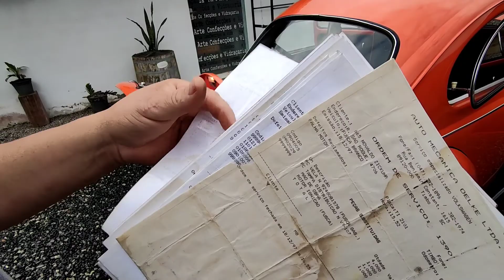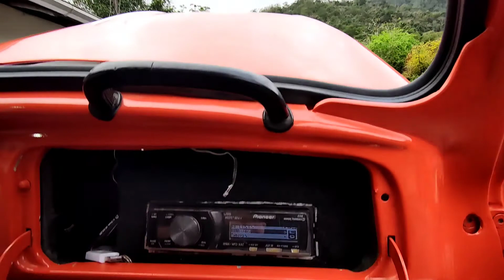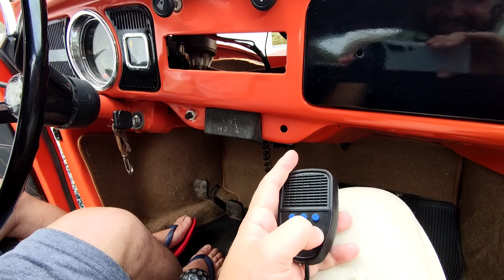FUSCA REBAIXADO 1973 COM RODAS 17 *VIDRO SAFARI*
Galera nesse vídeo um bate papo com meu amigo Eraldo, falando desse fuscão lindo, que ele foi fazendo aos poucos do jeito que ele queria.
Baita projeto, vem conferir.

*Rede Sociais Fernandovlogsc*

Abraços.